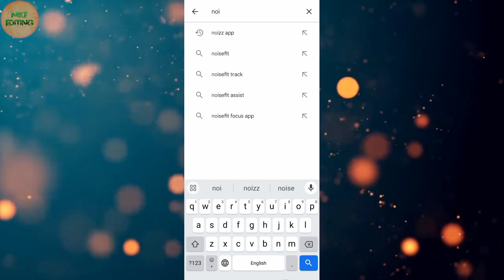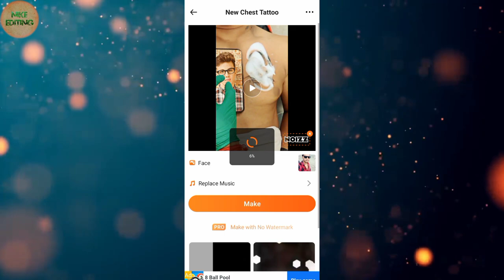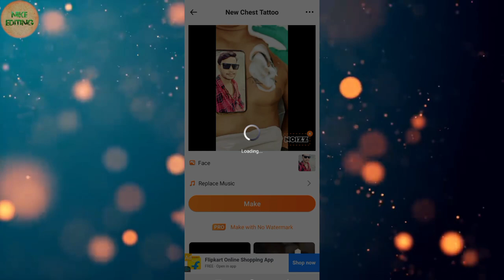Apne photo ko apne chest ka video edit kese kare flag kese banaye